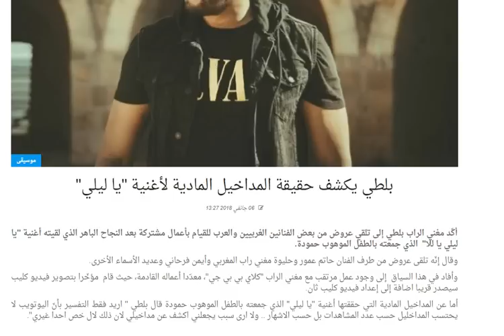بلطي يكشف حقيقة المداخيل المادية لأغنية ''يا ليلي''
أكّد مغني الراب بلطي إلى تلقي عروض من بعض الفنانين الغربيين والعرب للقيام بأعمال مشتركة بعد النجاح الباهر الذي لقيته أغنية ''يا ليلي يا للا''  الذي جمعته بالطفل الموهوب حمودة.

وقال إنّه تلقى عروض من طرف الفنان حاتم عمور وحليوة مغني راب المغربي وأيمن فرحاني وعديد الأسماء الأخرى.

وأفاد في هذا السياق  إلى وجود عمل مرتقب مع مغني الراب ''كلاي بي بي جي''، معدّدا أعماله القادمة، حيث قام  مؤخّرا بتصوير فيديو كليب سيصدر قريبا اضافة إلى إعداد فيديو كليب ثان.

أما عن المداخيل المادية التي حققتها أغنية ''يا ليلي'' الذي جمعته بالطفل الموهوب حمودة قال بلطي '' اريد فقط التفسير بأنّ اليوتويب لا يحتسب المداخليل حسب عدد المشاهدات بل حسب الاشهار .. ولا ارى سبب يجعلني اكشف عن مداخيلي لان ذلك لال خص احدا غيري''.